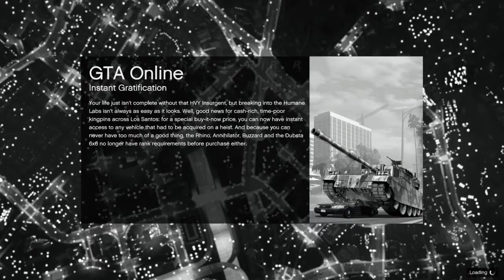Assassination Of Hawk2358123 ( TMCF Morello )